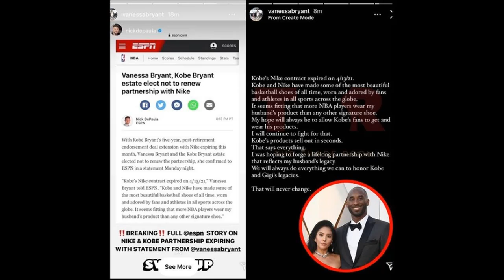Kobe Contract with NIKE EXPIRES